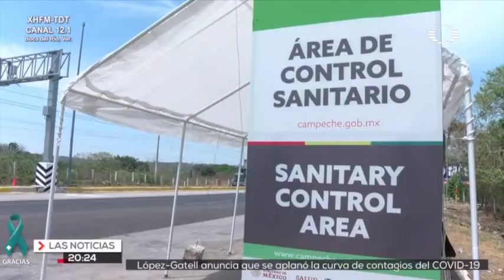Filtros activos en fase 3 en principales entradas a la capital campechana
En campeche los filtros carreteros sanitarios continúan operando para la detección de posibles casos de COVID-19.